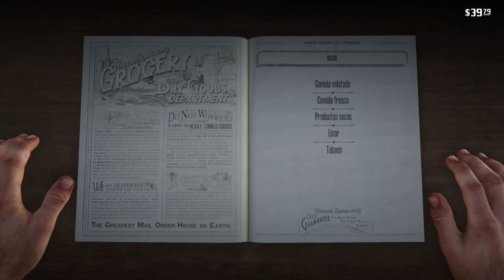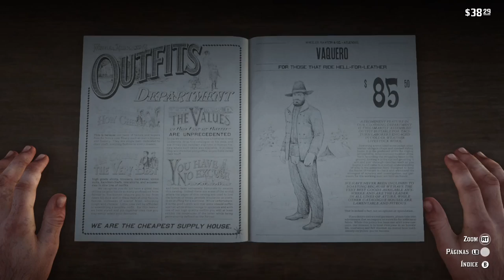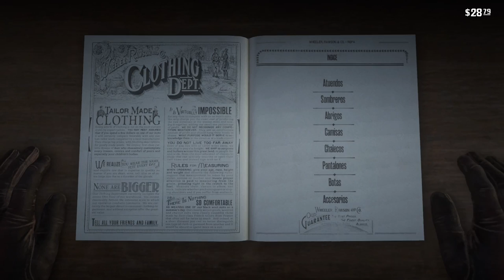Red Dead Redemption 2 | Modo Histora Parte 3